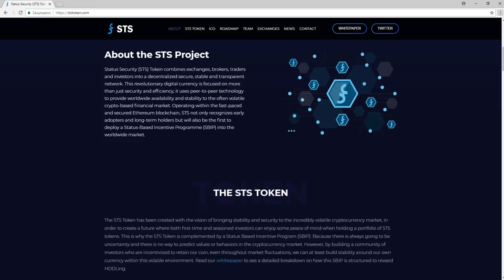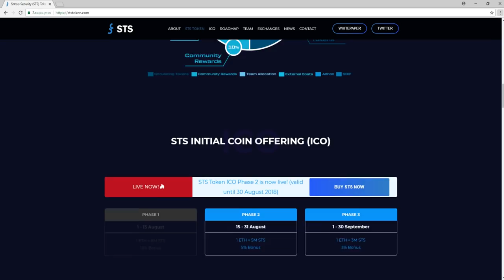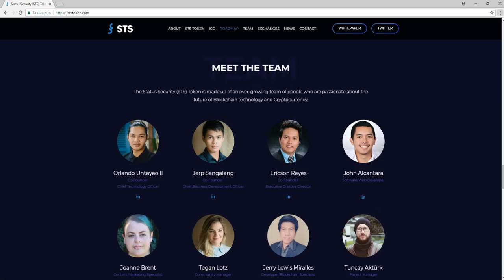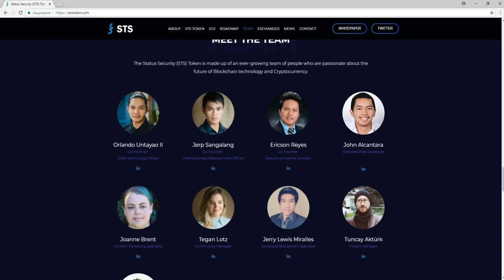Обзор Проекта Status Security (STS) Token